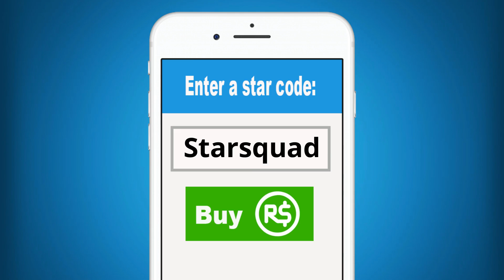Roblox | I Took An Are You A Genius Test!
Hey guys! Are you a genius? If you don't know if you are than there is one way to find out. Roblox has made a Genius test game that anyone can take. Molly has decided to take it and and find out if she is a genius. How do you think she will do?